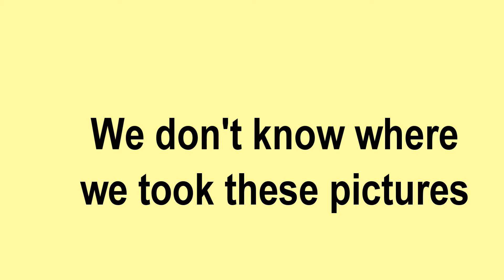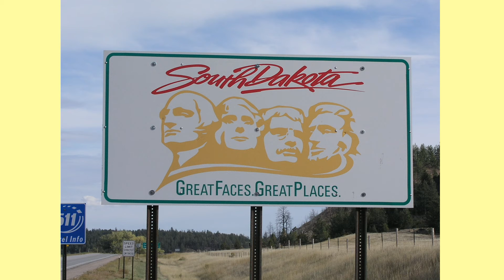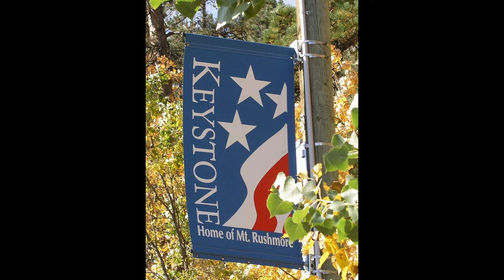Day 19 Keystone, South Dakota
We are now posting our pictures from prior vacations so you can enjoy some more of our travels.  Unfortunately, we did no have a dash cam and no GoPro.

DAY:   19                                        Keystone, South Dakota                                     9-26-06

This is what we saw today:

     Keystone, South Dakota
     Mountain Goats
     Mount Rushmore

MUSIC:  That Kid in Fourth Grade Who Really Liked the Denver Broncos by Chris Zabriskie.